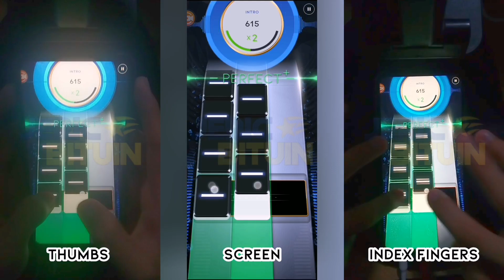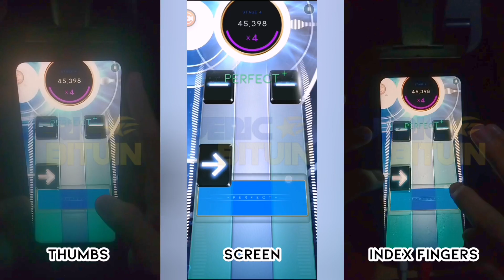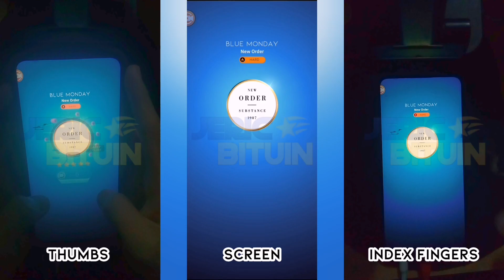[Beatstar] Blue Monday - New Order | 75k Diamond Perfect (Deluxe Edition, Perfect Sightread)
I really love this chart, IMO its absolutely the best deluxe hard chart in the whole game, as of right now, replacing Comin In Hotta Deluxe (Sorry Comin In Hotta Deluxe 😢). Its definitely a much much better version of the standard edition. Absolutely fun chart, I'd definitely wanna play this chart a lot more when I'm grinding tour points with UP.

This is definitely a top-tier hard deluxe, because of the spammy notes and it has a mix of swipes. Everything is arranged well to fit the hard difficulty for deluxes. Still feels like YSMR all over again. I thought I was gonna choke on my sightread because there are a few notes that had odd sizes. Other than that, I'm very happy to perfect sweep this chart.

(Originally published on the 23rd of May 2023, 🇵🇭time)